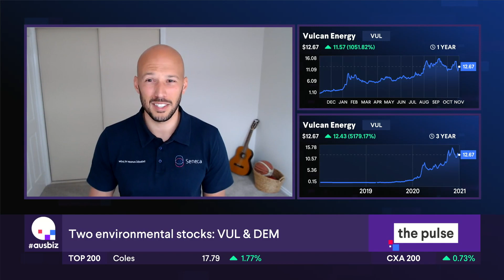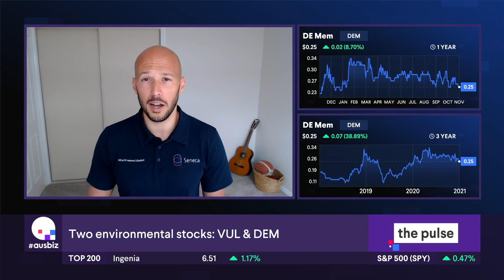Two environmental stocks: VUL & DEM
Luke discusses his broad outlook for the market and general sector preferences with Andrew, before diving into his views on the short-seller report issued on Vulcan Energy Resources (VUL). Luke also talks about one of his long term holdings, De. Mem (DEM) which he thinks has the potential to triple in share price.